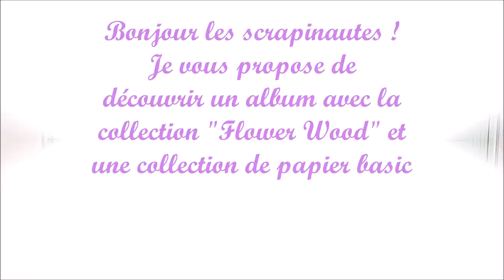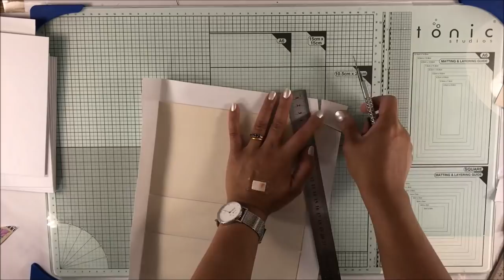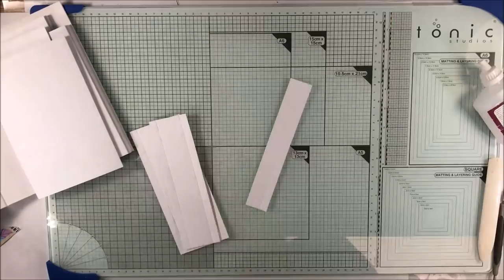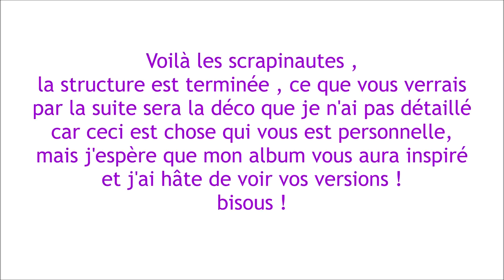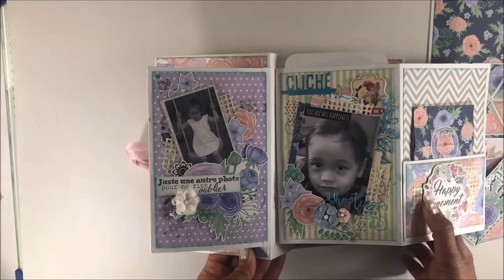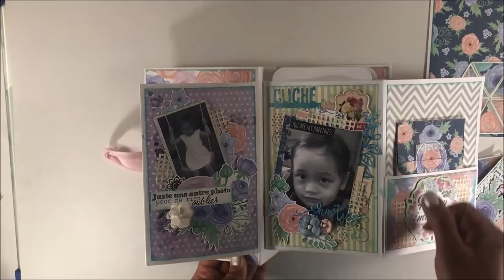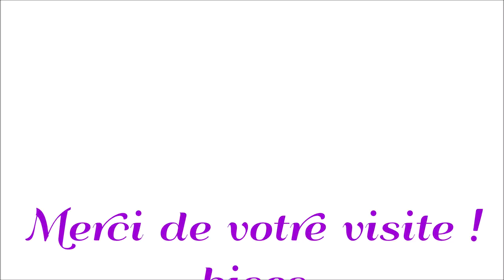Tuto Album "Moments Précieux"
Bonjour les scrapinautes !

C'est Souki qui vous présente un album avec la collection "Flower Mood " et une collection " classique  chic "

J'ai utiliser du cardstock blanc pour la structure de l'album, que j'ai mater avec les 2 collections cités,

Vous y trouverez à l'intérieur , plusieurs pliages et découpes que je n'ai pas détaillés , car je vous réserve quelques tutoriels bientôt.

Pour la couverture , on y trouvera un shaker orné d'un chipboard, et toujours peint avec la peinture métallique, je persiste à vous dire qu'elle a un  effet couvrant magnifique .

On y trouvera à l'intérieur des sequins de différentes couleurs

J'ai travaillé le fond de ma couverture avec un pochoir fleur et de la pâte à texture ,et ensuite j'ai utilisé les magic paint à effet, cette poudre porte bien son nom, elle a un effet magique , de jolis reflet se font au séchage c'est juste sublime .

L'intérieur de l'album , se présentera avec plusieurs fleurs et dies cut que vous trouverez en boutique .

J'espère que vous serez nombreuses à suivre mon tuto et que j'aurais l'immense plaisir de découvrir.

Je vous dis à très bientôt
Souki

Produits de la boutique :

- Bloc de papier "Flower Mood", 30,5 Х 30,5 cm, Fdeco
- Bloc de papier "Classic Chic"
- Shaker box Cercle 7.5x7.5 cm
- Roses Rose et Mint
- Pochoir 191 Smile of Spring 2
- Magic Paint à effet couleur "Cristaux Mauves" 15 ml
- Magic Paint à effet couleur "Violette Dorée" 15 ml
- Pâte à texture Blanche
- Peinture métallique "Graphite"
- Peinture métallique "Platine"
- Peinture métallique "Rose Shabby"
- Peinture métallique "Feuillage printanier"
- Peinture métallique "Turquoise"

english

Hello scrapinautes!

It is Souki who presents you an album with the collection "Flower Mood" and a collection "classic chic"

I use white cardstock for the structure of the album, that I have mater with the 2 mentioned collections,

You will find inside, several folds and cuts that I have not detailed, because I reserve some tutorials soon.

For the cover, we will find a shaker decorated with a chipboard, and always painted with metallic paint, I persist in telling you that it has a wonderful covering effect.

Inside you will find sequins of different colors

I worked the bottom of my cover with a flower stencil and texture paste, and then I used the magic effect paint, this powder is aptly named, it has a magical effect, beautiful reflections are made drying is just sublime.

Inside the album, will present with several flowers and dies cut that you will find in shop.

I hope that you will be many to follow my tutorial and that I would have the immense pleasure to discover.

souki